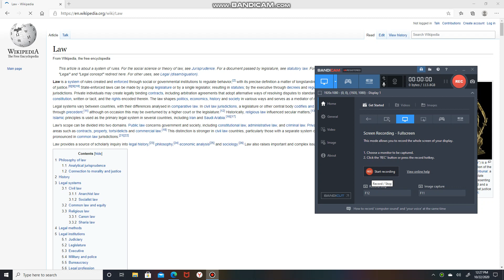Law | Nation | Animal | Communication Block | Time